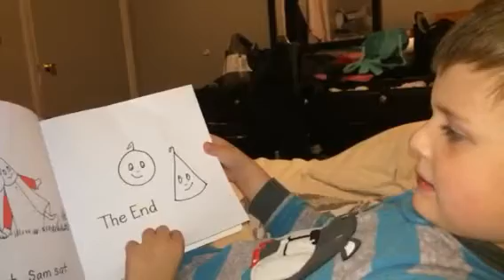AK reading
AK READING HIS FIRST BOOK FROM HIS BOOK FOLDER. "Mat" November 7,2014